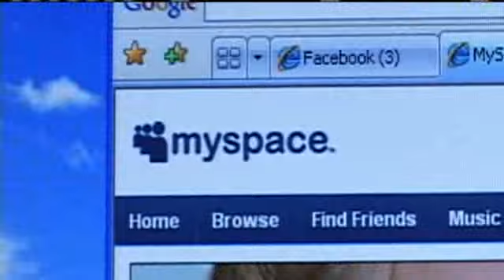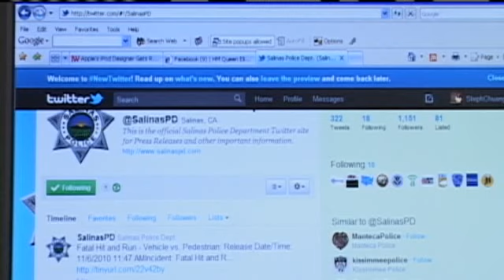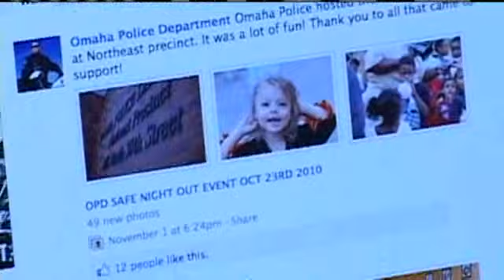Salinas Police Join Facebook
Salinas Police have started a Facebook page in order to reach out and connect with more people.